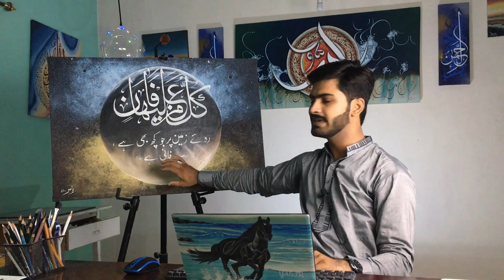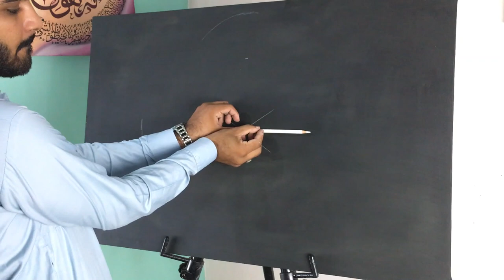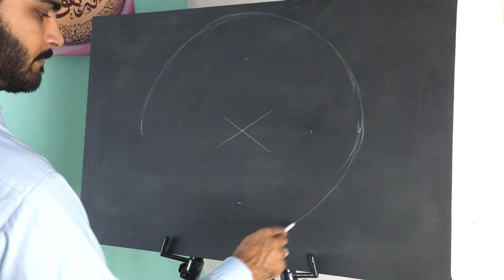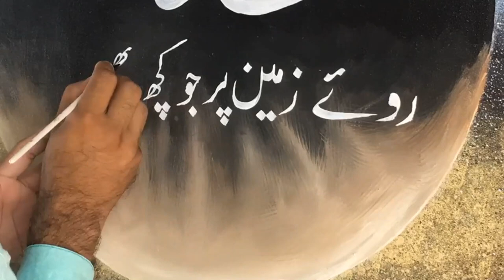Step By Step Calligraphy Painting Tutorial Detailed | In English